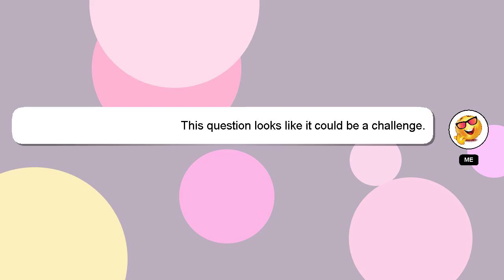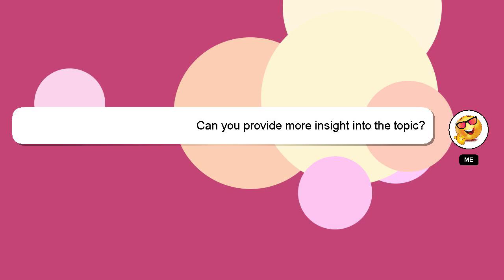How to enable walking in pokemon go?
An introduction to myself in a few words, Hey, I am Delphi. I can help you find the answers you are looking for. - How to enable walking in pokemon go?

A 'heart' from me will be given to show my gratitude for your contribution.

*2 What we are experimenting :*